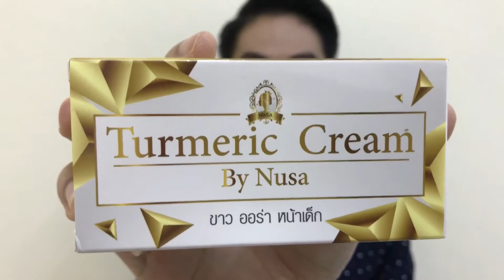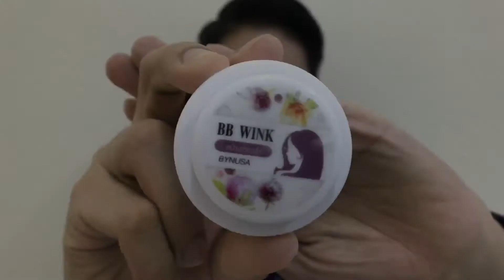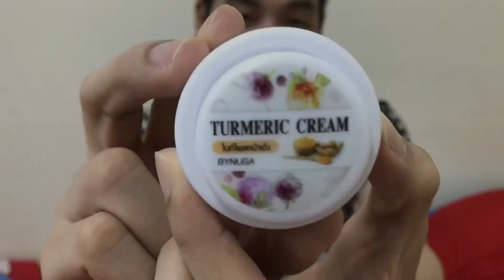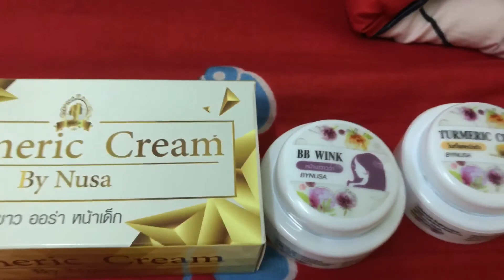Turmeric Cream by Nusa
ดูแลผิวหน้าต้องดูแลทั้งตอนเช้าและก่อนนอน แนะนำTurmeric Cream by Nusa
Turmeric Cream -ทาตอนกลางคืน
BB Wink Cream - ทาตอนเช้าครับ